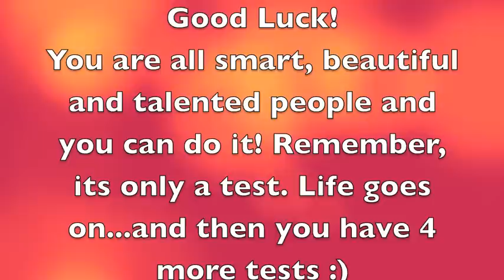IUPUI BIOL-N 217 Exam#1 Review Sp16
Here is the Exam #1 physio review video! I hope that you all find this review video helpful. I went through some specifics as well as just general information about what you all should be focusing on for your first exam. Good luck! You are are all going to do great!